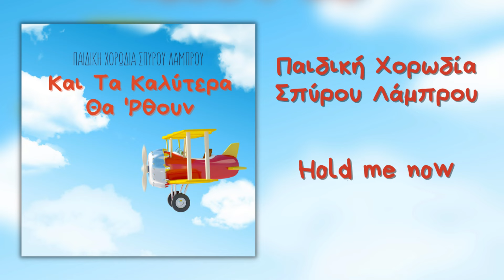Παιδική Χορωδία Σπύρου Λάμπρου - Hold Me Now (Official Audio)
H Παιδική Χορωδία Σπύρου Λάμπρου και Σπύρος Λάμπρου παρουσιάζουν "Hold Me Now", από το άλμπουμ "Και Τα Καλύτερα Θα 'Ρθουν".

🎵 Βρείτε και ακούστε το άλμπουμ "Και Τα Καλύτερα Θα 'Ρθουν" σε όλα τα ψηφιακά καταστήματα μουσικής

➪ Δείτε στο YouTube τη λίστα με όλα τα βίντεο από το άλμπουμ "Και Τα Καλύτερα Θα 'Ρθουν" εδώ

CREDITS

Παιδική Χορωδία Σπύρου Λάμπρου - Hold Me Now
Μουσική - Στίχοι: Johnny Logan
Ενορχήστρωση: Γιώργος Σκλήκας
Studio Sierra
Ηχοφράφηση χορωδίας  Δημήτρης Μουρλάς
Μίξη   Δημήτρης Μουρλάς
Άλμπουμ: "Και Τα Καλύτερα Θα 'Ρθουν"

ΣΤΙΧΟΙ

Don't, don't close your heart to how you feel
Dream and don't be afraid the dream's not real
Close your eyes pretend it's just the two of us again
Make believe this moment's here to stay
Touch, touch me the way you used to do
I know tonight could be all i'll have with you
From now on ,you 'll be with someone else instead of me
So tonight let's  fill this memory for the last time

Hold me now don't cry ,
Don't say a word just hold me now
And i will know though we 're apart
We 'll always be together forever in love
What do you say when words are not enough

Time ,time will be kind once we 're apart
And your tears, tears will have no place in your heart
I wish i , i could say how much i' ll miss you when you 're gone
How my love for you will go on and on and

Hold me now don't cry, don't say a word just hold me now
And try to understand that i hope at last you 've found
What you 've been searchin' for and though i won't be
There anymore i will always love you ( hold me now )
Don't cry, don't say a word just hold me now and i will know
Though we 're apart we 'll always be together forever in love
What can i say when my words are not enough...

Pediki Horodia Spirou Lambrou - HoldMeNow (Official Audio)